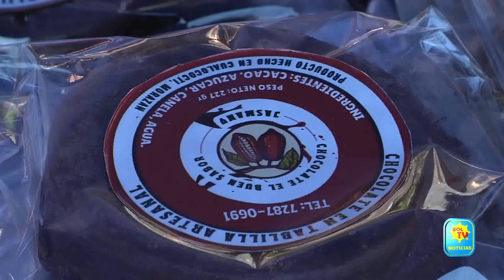IMPLEMENTAN AGROMERCADO EN SAN FRANCISCO GOTERA